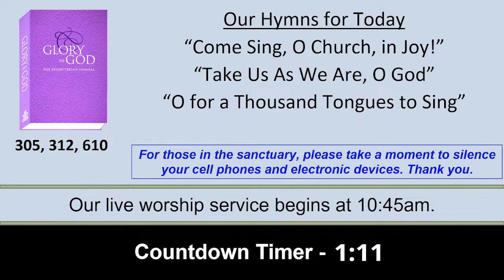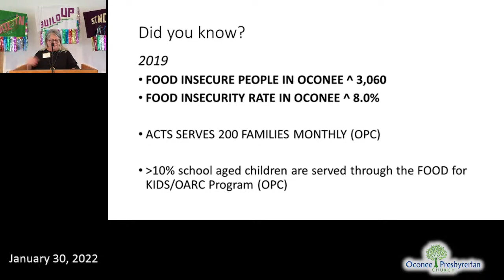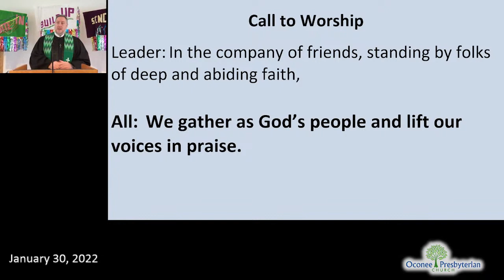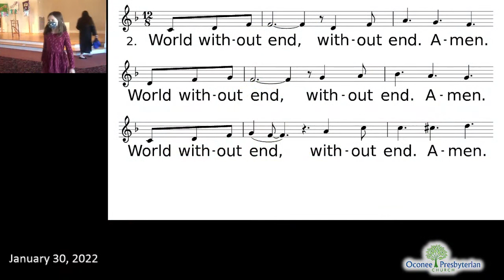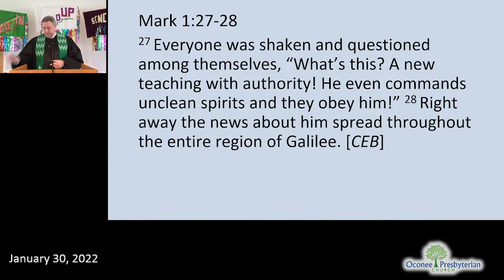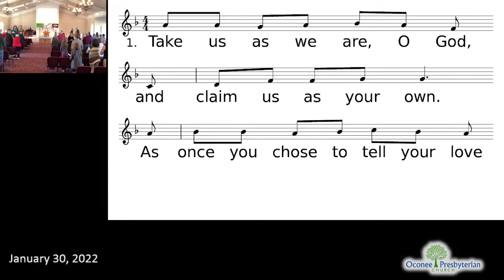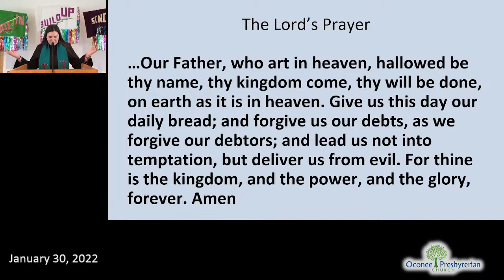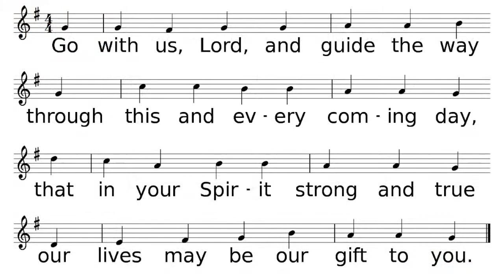January 30, 2022 - Sunday Morning Worship at Oconee Presbyterian Church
Every Sunday at 10:45am, we gather together for fellowship, worship, song, prayer, scripture, sermon, and service. Pastor Steven Barnes or a guest leads us into an open minded open hearted conversation with God through Scripture. Then we go back into the world to BE the church. Join us online, or any Sunday!